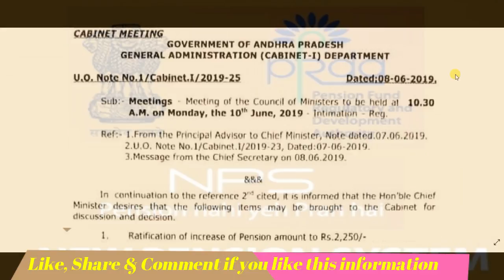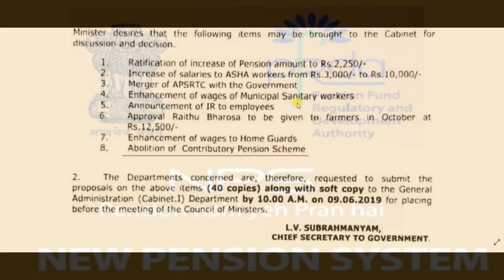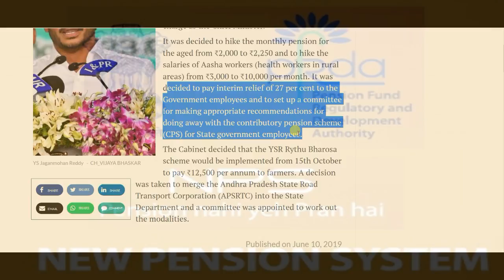NPS to OPS–Abolition of New Pension Scheme|| NPS के खात्मे की तरफ एक और बड़ा स्टेप || OPS latest news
NPS to OPS – Abolition of Contributory Pension Scheme – Cabinet agenda by the Govt of ANDHRA PRADESH. Old pension scheme latest news for post 2004 central government employees.

7th pay commission latest news, seventh pay commission latest news, 7thcpc news, 7thcpc latest news today, 7th pay commission latest news today, pcda pension, pensioners latest news, defence pension latest news, central government employees latest news, govt employees news, govt pensioners news, family pensioners news, defence pension, 7th pay commission army latest, army pension 2017, pay rules 2017, pay matrix, defence pay matrix, sainik welfare, latest pension plan, cg staff latest news, civilian pensioners latest news, best saving plan, today headlines for government  employees, seventh pay commission allowance, travelling allowance, daily da and ta for govt employees, how to, hindi news today, defence pensioners today news, gramin dak sevak, gds news, gds latest news, gds pay matrix, gds result 2017, gramin dak sevak result 2019, gramin dak sevak new salary, gds revised allowances, gds leave rules, govt employees leave rules, dopt latest order, government latest order, Railway Employees News, railway pensioners latest news, indian railway latest updates, railway employees allowances, railway employees leave rules. CGHS, Central Government Health Scheme, New Pension Scheme, National Pension System, National Pension Scheme, New Pension System. Retirement Age, Indian Railway News, Railway Employees News, Railway Pensioners News. Compassionate Appointment Guidelines and Procedure. House Rent Allowance, HRA, Income Tax Rules, HRA for Central Government Employees. 7th Central Pay Commission, Central Civil Pensioners, MoD Orders, PCDA latest Order 2019,